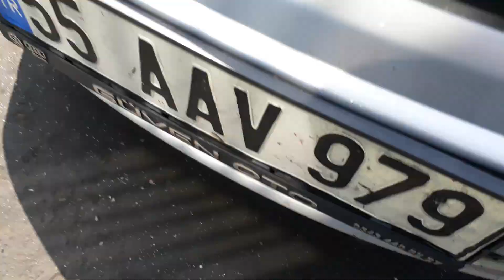15 YILLIK PARÇAYI DEĞİŞTİRDİM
yakın zamanda aldığım Skoda Fabia Aracımın Uzun Yolda roti derinin bozuk olduğunu tespit ettim ve bunu sizlerle paylaşmak istedim aracımdaki söktüm rotil Yaklaşık 15 yıllık bir parça ve üzerinde Volkswagen Audi damgası var aracım ile alakalı yaptığım bütün işlere böyle paylaşmamı istiyorsanız bunu Sadece yorumlarda belirtmeniz yeterli fare ile alakalı düşünceleriniz nelerdir bunları yorumlara Sizlerde belirtip beni aydınlatabilir misiniz veya çekmemi istediğiniz herhangi bir konu veya anlatmamı istediğiniz Fabia ile alakalı herhangi bir konu var ise mutlaka bunu yorumlarda İnci bir şekilde açarak benimle paylaşabilirsiniz sizler için kullandığım aracın tüm özelliklerini sizlerle paylaşma mı İstiyorsan yol tutuşundan memnun muyum yakıtın nasıl motorunda Herhangi bir sorun var mı kaporta durumu bizi tatmin ediyor mu bagaj hacmi ne durumda aracın ekstra özelliği ihtiyacı var mı gibi sorularınıza da isterseniz yanıtlayabilir im bunları burada ben sordum Evet biraz saçma oldu fakat Sizler de bu tür merak ettiğiniz örnek verilmiş bir sorudur bu merak ettiğiniz bir durum var ise mutlaka yorumlara Bunu belirtip beni aydınlatın ve koda başka araçlarla karıştırmayın İyi seyirler

Skoda Fabia nasıl bir araç Geçmişi nedir kasası sağlam mıdır Skoda alınır Volkswagen Audi altyapısı var mı 1.4 dizel motor alınır mı

Randevu ve bilği için 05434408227'den bize ulaşabilirsin .